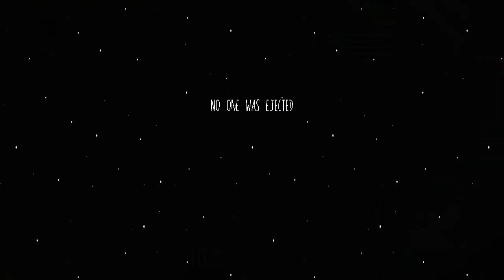AMONG US SKELD SINGLEPLAYER GAMEPLAY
Playlist's Link :

Roblox gameplay

List video's